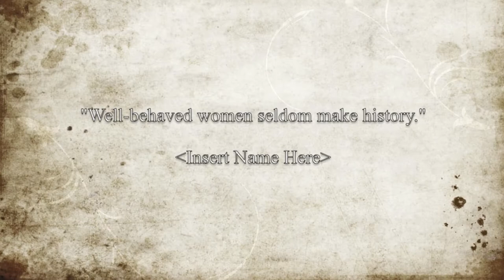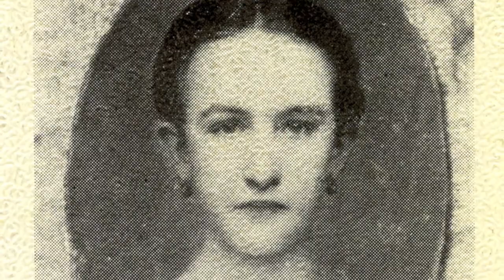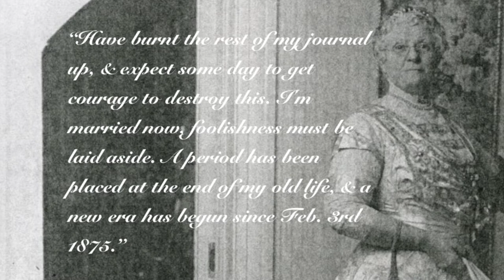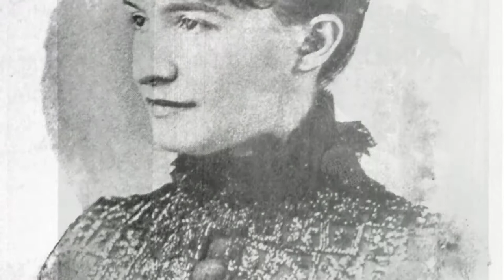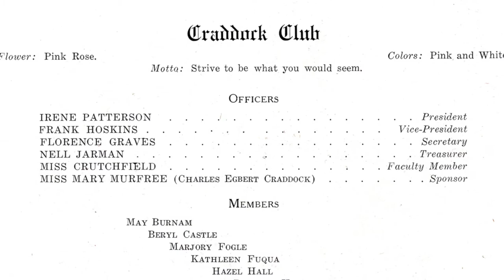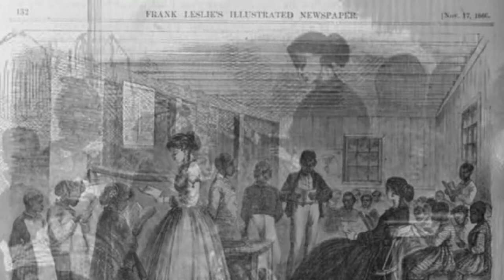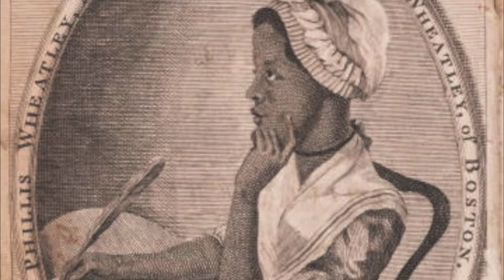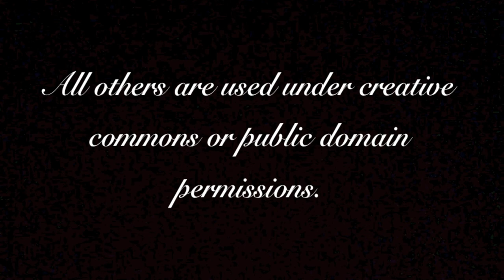Well-Behaved Women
An MTSU Honors College Undergraduate Thesis Project by Rachel Pearl Howell, under the advisement of Dr. Lorne McWatters.

A Documentary about Murfreesboro, TN, after the Civil War from the perspectives of three women, Mary Noailles Murfree or Charles Egbert Craddock, Kate Carney, and Anna Butler, all natives of Murfreesboro between 1870 and 1900.

Interviews:
Dr. Mary Hoffschwelle, MTSU history dept.
John Lodl, Rutherford County Archives